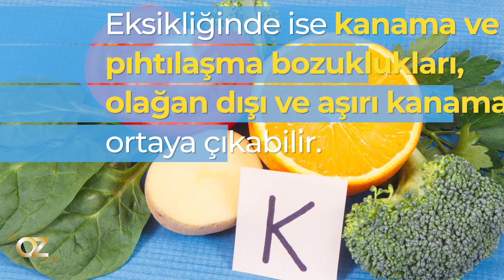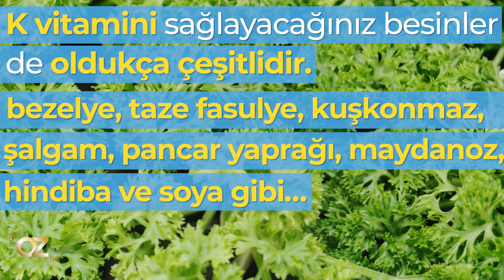K vitaminin önemi nedir ve eksikliği nasıl belli olur?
K vitaminin vücutta oldukça önemli bir görevi vardır. Kanın pıhtılaşmasından sorumludur. Cilt yaraları üzerinde etkisi önemlidir.

K vitamini hakkında bilmeniz gereken diğer tüm bilgileri sizin için bir araya getirdik.

Sağlıkla kalın...